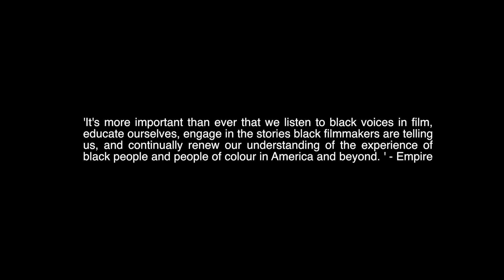BLACK LIVES IN FILM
It’s more important than ever that we listen to black voices in film, educate ourselves, engage in the stories black filmmakers are telling us, and continually renew our understanding of the experience of black people and people of colour in America and beyond.

Films included in this video:

If Beale Street Could Talk, Barry Jenkins, 2019
12 Years A Slave, Steve McQueen, 2014
Moonlight, Barry Jenkins, 2017
Get Out, Jordan Peele, 2017
Us, Jordan Peele, 2019
Selma, Ava DuVernay, 2015
Mudbound, Dee Rees, 2017
Poetic Justice, John Singleton, 1993
Boyz n the Hood, John Singleton, 1991
Pariah, Dee Rees, 2011
The Hate U Give, George Tillman Jr., 2018
Fences, Denzel Washington, 2017
Hidden Figures, Theodore Melfi, 2017
Straight Outta Compton, F. Gary Grey, 2015
Queen and Slim, Melina Matsoukas, 2020
Just Mercy, Destin Daniel Cretton, 2019
I Am Not Your Negro, Raoul Peck, 2016
Girlhood, Celine Sciamma, 2014
Black Dynamite, Scott Sanders, 2009
BlacKkKlansman, Spike Lee, 2018
Black Panther, Ryan Coogler, 2018
Tangerine, Sean Baker, 2015
Fruitvale Station, Ryan Cooler, 2013
Do The Right Thing, Spike Lee, 1989
Fresh, Boaz Yakin, 1995
Detroit, Kathryn Bigelow, 2017
When They See Us, Ava DuVernay, 2019
The Watermelon Women, Cheryl Dunye, 1996
Losing Ground, Kathleen Collins, 1982
The Pursuit of Happyness, Gabriele Muccino, 2006
13th, Ava DuVernay, 2016
Dope, Rick Famuyiwa, 2015
Into The Spiderverse, Peter Ramsey, 2018
Green Mile, Frank Darabont, 1999
Race, Stephen Hopkins, 2016

Interstellar - Hans Zimmer
Welcome Chris - Andrea Guerra

MUSIC AND VIDEO USED FOR EDUCATION PURPOSES